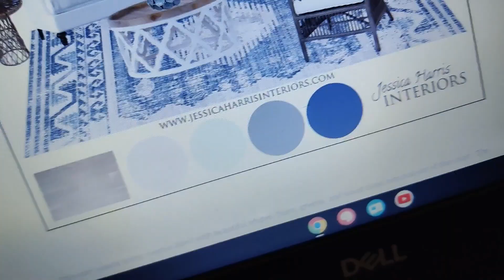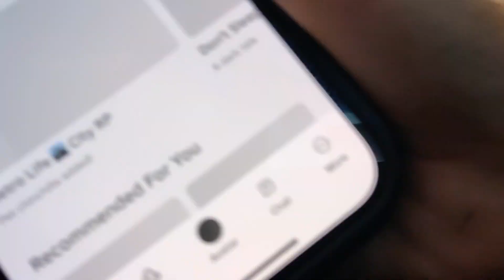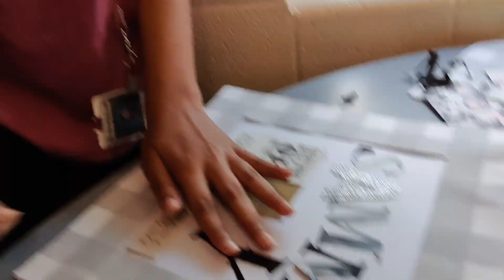HALF DAY AT SCHOOL !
hii youtube! another school vloggg . I'm trying to record, edit, and post videos faster for yall . i hope y'all enjoy this vlog and tell me if you guys want more school vlogs . appreciate y'all ! 💕💕